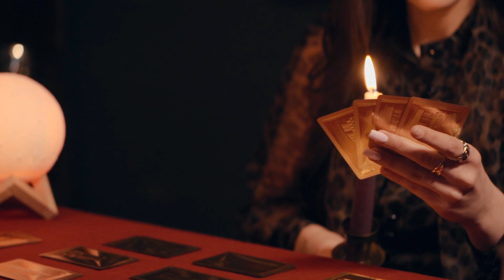ESPERIENZE PARANORMALI: I MIEI INCONTRI CON L'INSPIEGABILE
‼️IMPORTANTE ‼️
Tutte le esperienze paranormali che riporterò su questo format saranno esperienze di persone reali, dunque per rispetto del canale e di tutti gli iscritti
È VIETATO LASCIARE COMMENTI OFFENSIVI CHE POTREBBERO URTARE LA SENSIBILITÀ DI CHI RACCONTA LE PROPRIE ESPERIENZE.

❌  I COMMENTI NON IDONEI VERRANNO IMMEDIATAMENTE CANCELLATI E GLI UTENTI BLOCCATI.

### SUPPORTA IL MIO CANALE ###

🎶 MUSICA INTRO : Jason Shaw su Audionautix.com